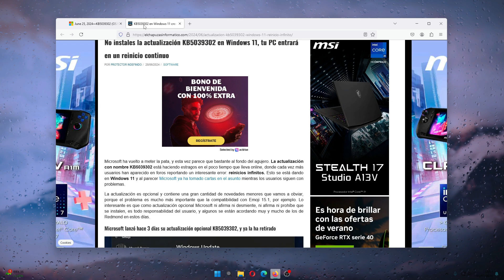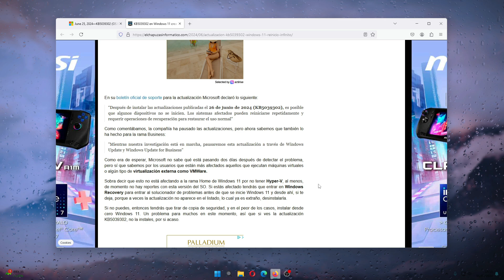¡NOOO instales la actualización KB5039302! | Windows se puede reiniciar en bucle 🥲🥲🥲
¡Hola! En este video vemos el GRAN problema que está habiendo con esta actualización... cuidado!!!